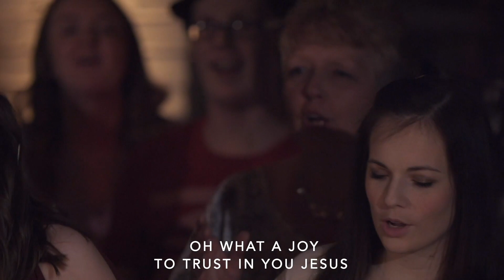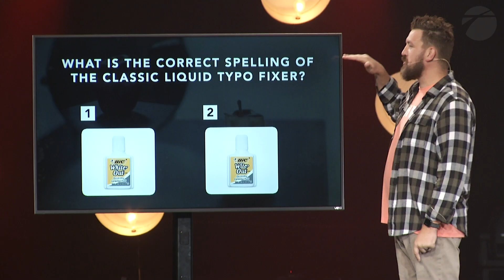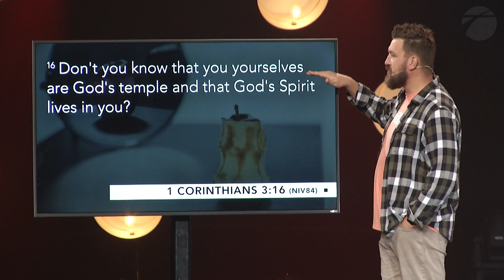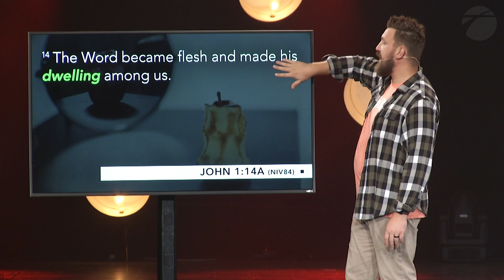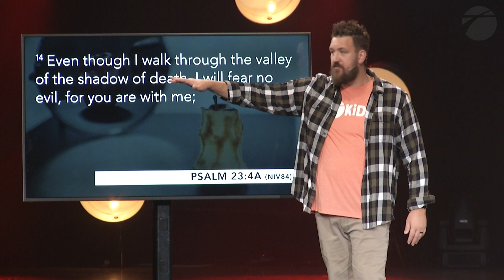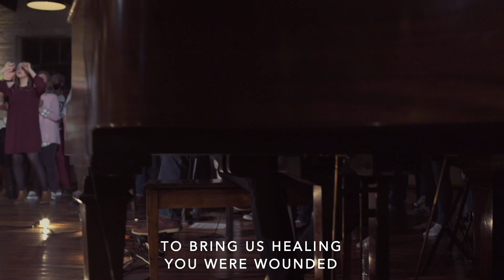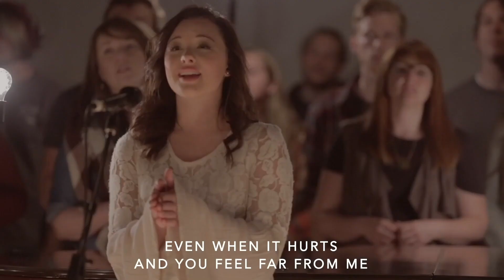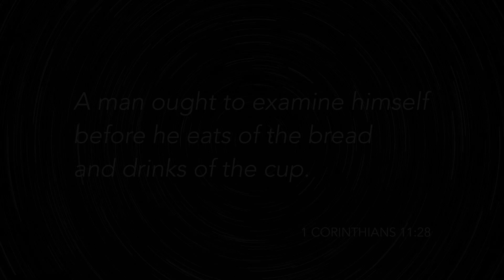The Mandela Effect | Jesus is Close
Week 5 of our sermon series entitled, "The Mandela Effect"
This week, Clayton Hentzel discusses "Jesus Is Close"